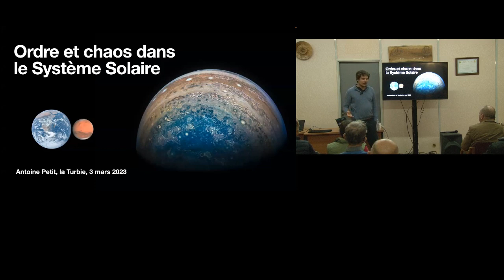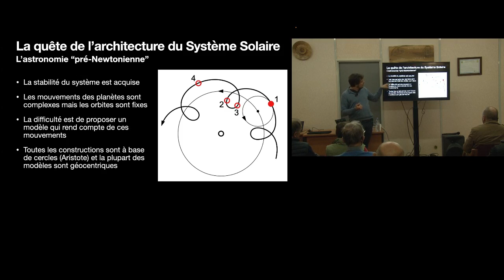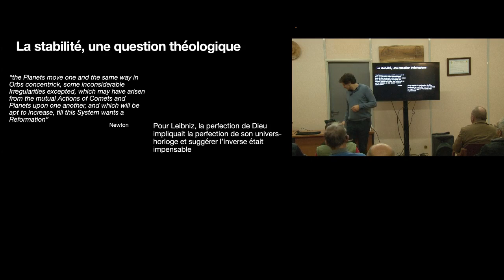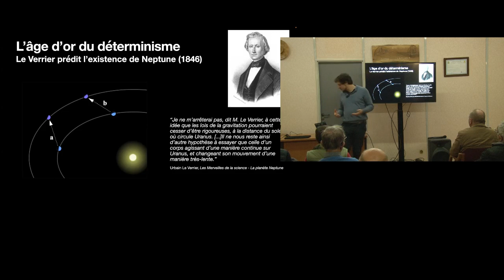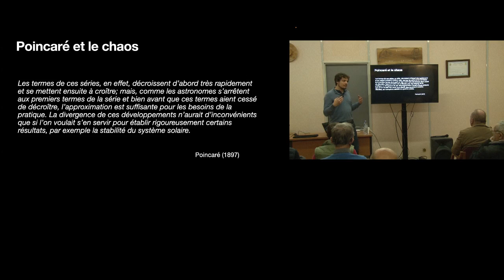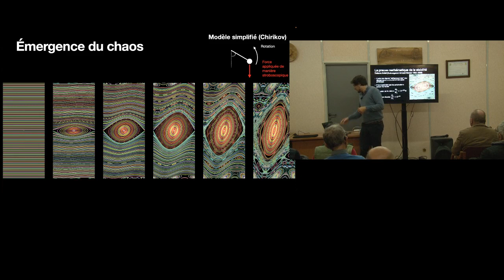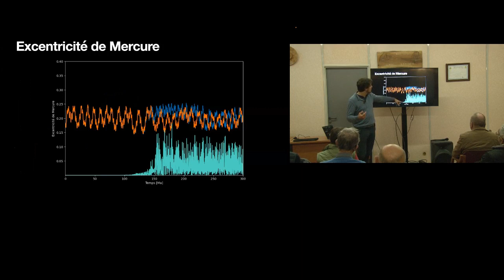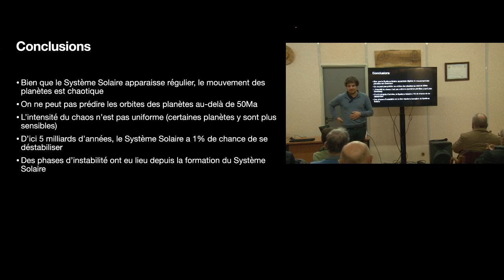Conférence avec Antoine Petit (chargé de recherche au CNRS) - Ordre et chaos dans le système solaire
Le système solaire a été considéré depuis l'antiquité comme l'horloge parfaite, parfaitement régulière et immuable. Pourtant, au XIXème siècle les études d'un modèle simplifié de système solaire - le problème de trois corps - ont montré l'existence du chaos. Les études modernes de l'évolution de l'évolution du système solaire montrent une étonnante coexistence d'ordre et chaos dans le système: certains aspects de sa dynamique sont réguliers, comme la rotation terrestre ou les mouvements des planètes géantes; d'autres sont de nature chaotique, comme l'évolution orbitale des planètes telluriques qui pourrait induire des changements bouleversants dans quelques milliards d'années, ou de l'évolution de l'axe de rotation de Mars. On découvre que l'évolution chaotique façonne un système planétaire vers des structures de plus en plus régulières.